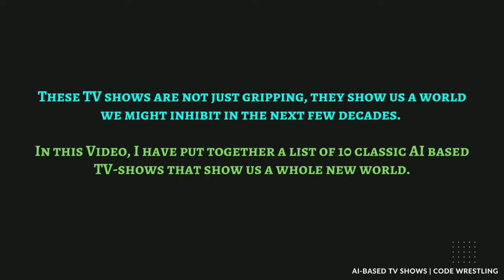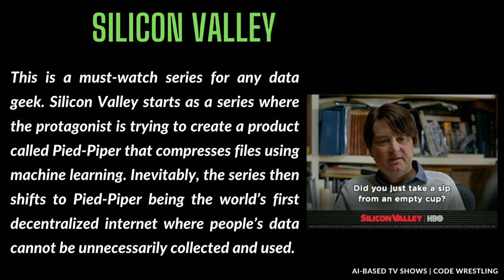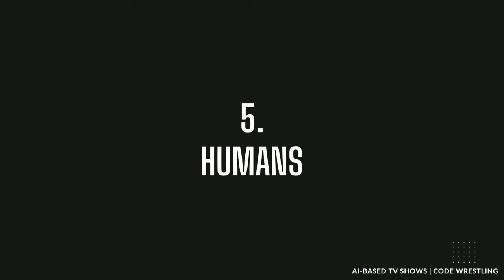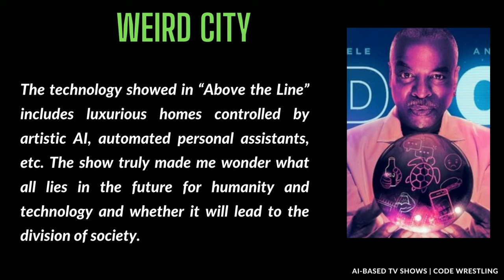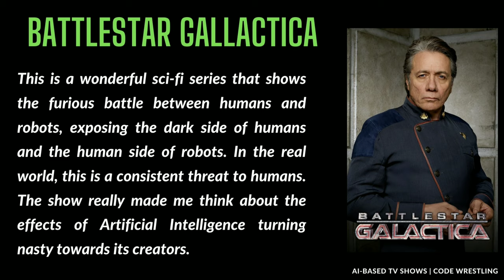Artificial Intelligence Based Web Series (2020) | AI based TV Shows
TV shows continue to produce mind-blowing content when it comes to the use of data science. Just when you think you’ve seen it all, along comes Westworld with its Emmy-winning story and a dazzling array of AI-powered characters.

These TV shows are not just gripping, they show us a world we might inhibit in the next few decades. In this article, I have put together a list of 10 classic AI based TV-shows that show us a whole new world.

If you feel I missed out on a classic TV show, drop your favorite in the comments section below and I’ll update the list!

1. Westworld
2. Silicon Valley
3. Altered Carbon
4. Mr. Robot
5. Humans

and many more in Video

Checkout How to Earn Money with AI and ML